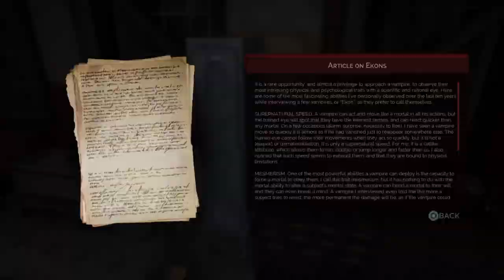Vampyr Difficulty Hard (Part 2)